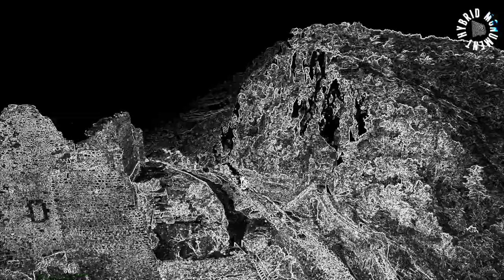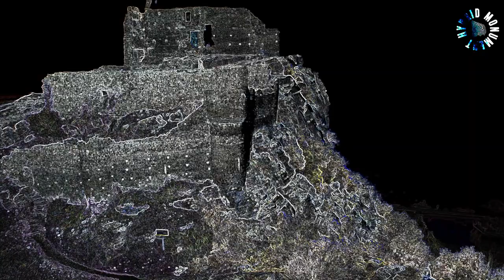WECKER X LIVE at Crussol Castle ( Ardèche France )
We want to merge art and heritage in order to raise funds to protect and renovate historic monuments in the world that we are lucky enough to be able to admire but which is in danger.

We had the chance to merge with the frequencies  of Crussol Castle.
These marvelous ruins dating from the 12th century stand majestically between the sinuous lines of the hills of the Drôme.

They are the testimony of a rich past. The castle overlooks an old market town now in ruins. This site is both strange and mystical.

Close your eyes the Artist Wecker x takes us through his new Track Crysalys.

A big thank  to the Crussol Castle for opening the doors of this site to us.